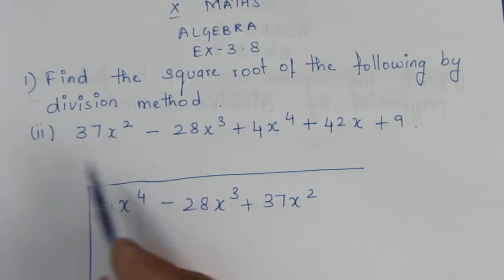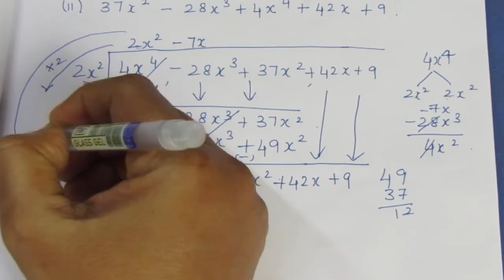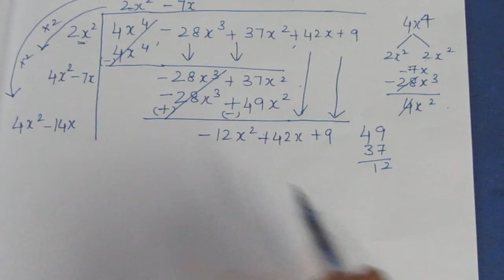TN CLASS 10 MATHS ALGEBRA EX 3.8 SUM 1(II)